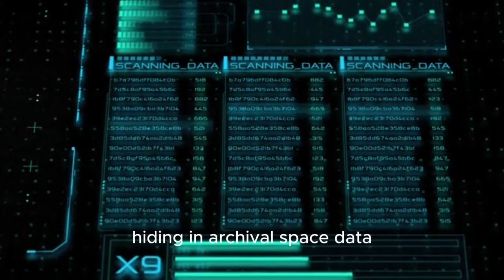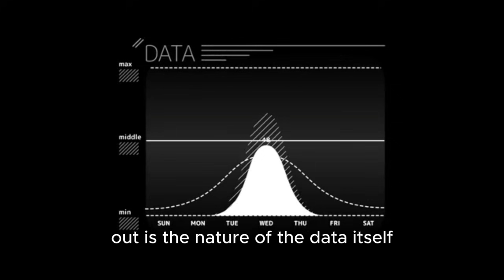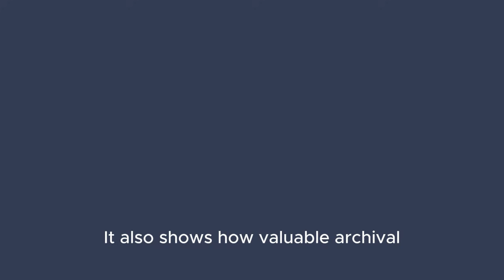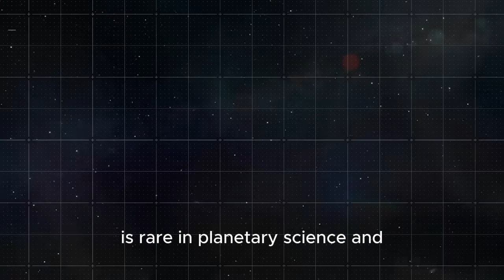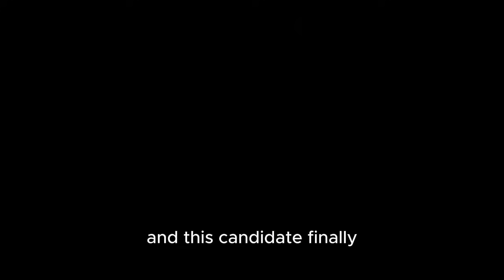Planet Nine: First Real Clue After Decades of Searching.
For years, Planet Nine has remained one of the most intriguing mysteries in astronomy. Scientists suspected a massive, unseen planet far beyond Neptune, but direct evidence was missing. That may be changing. New research based on archival infrared space data has identified a faint object that moves exactly like a distant solar system planet should. By comparing observations taken decades apart, astronomers may have uncovered the strongest candidate yet for Planet Nine.

In this video, we break down what was discovered, how researchers found it using infrared surveys, and why this moment matters more than any previous claim. We also explain what this potential discovery could teach us about the formation of our solar system and what comes next in the search. Whether this object turns out to be Planet Nine or not, it marks a major turning point in how we explore the outer solar system.